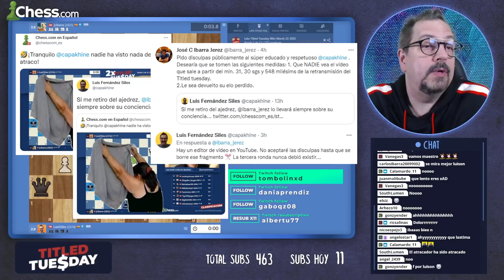❗ JAMÁS PERDONARÉ al GM IBARRA por esto (Titled Tuesday Ronda 3)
Maestro Luisón vs. GM Ibarra en la ronda 3 del Titled Tuesday.